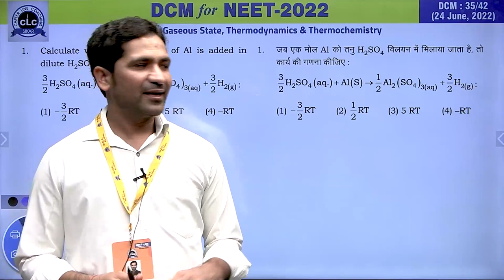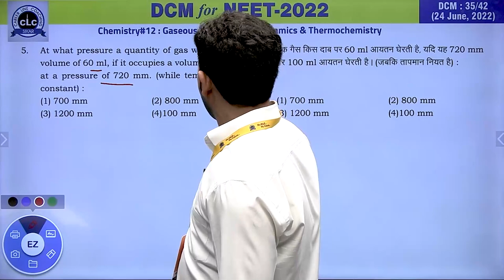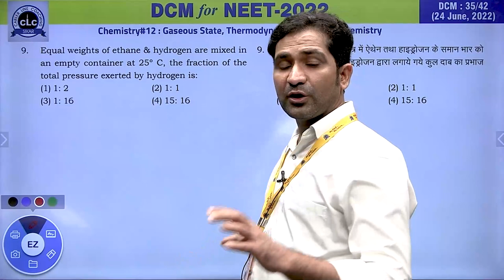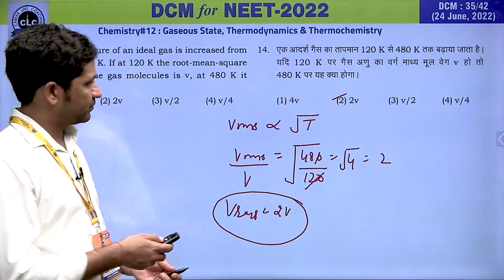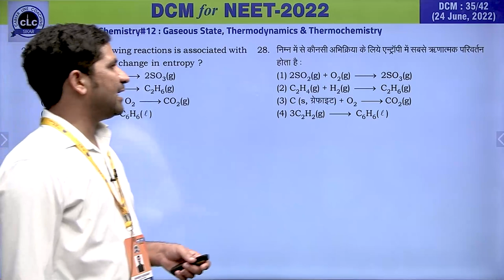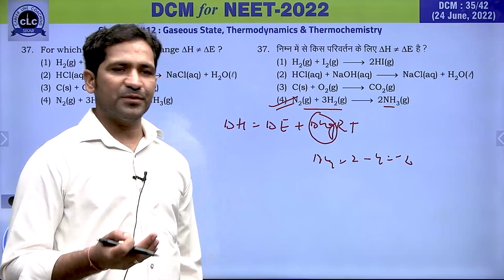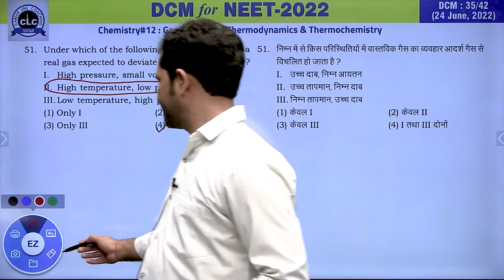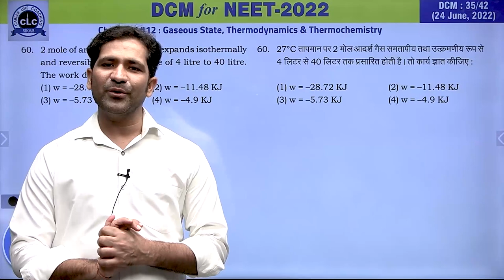DTS#35-CHEM#12 || DCM Test Series || NEET-2022 || CLC